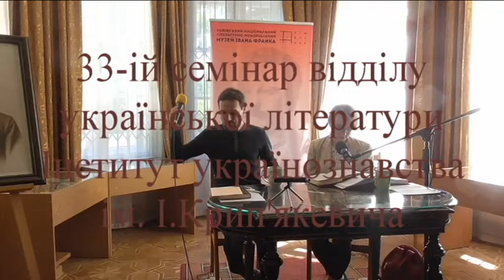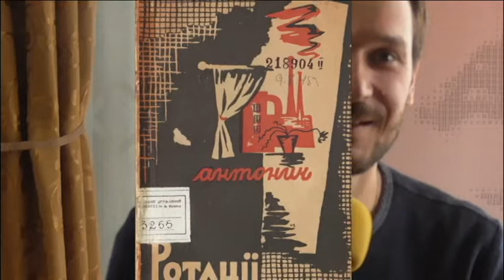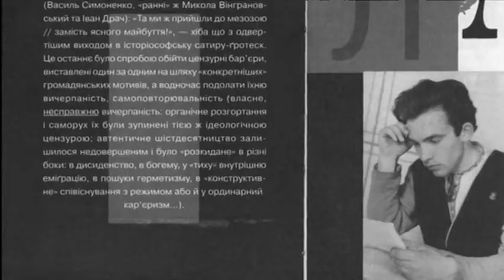Поет Грицько Чубай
У Домі-музеї І. Франка у Львові 6 червня 2018 р. відбувся 33-ій семінар відділу української літератури Інституту українознавства ім. І.Крип'якевича: "Навіщо поети? Відповідь Грицька Чубая". Своїми спостереженнями поділилася нещодавно захищена дисертантка, що обрала за предмет дослідження творчість замовчуваного за життя поета. Упродовж п'яти років ОКСАНА ЗАГОРОДНЮК працювала над дисертацією, в якій Грицько Чубай став центральним «персонажем» - його вірші ведуть в глибини «мурашиних порожніх церковець», на висоти гір, із яких «сонце видно опівночі». Шукаючи ключі розуміння Чубаєвих текстів, дослідниця скористала з праць М. Гайдеґґера, М. Еліаде, К.-Ґ. Юнга.
Науковим керівником дисертації Оксани Загороднюк став Тарас Лучук - літературознавець, поет і перекладач. У Літературно-меморіальному музеї І.Франка провадив бесіду з науковцями та громадськістю міста Лева Данило Ільницький. В обговоренні брали участь Тарас і Богдан Пастухи, Галина Чубай, інші.